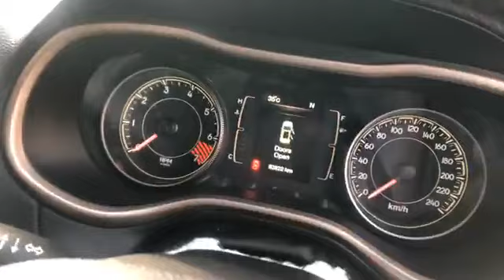ส่งมอบรถ📌VELLFIRE ZG สีดำสี สวยๆ By คุณเอ๋ รถนำเข้าหรู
ติดตามข้อมูลดีๆ รถยนต์นำเข้าสวยๆได้ที่ Facebook "คุณเอ๋ รถนำเข้าหรู aey auto import หรือโทร หรือ ‼️สอบถามข้อมูลเพิ่มทักมานะค่ะ@aeyauto ค่ะ.หรือกดลิ้งค์นี้เลยค่ะ. ‭‭